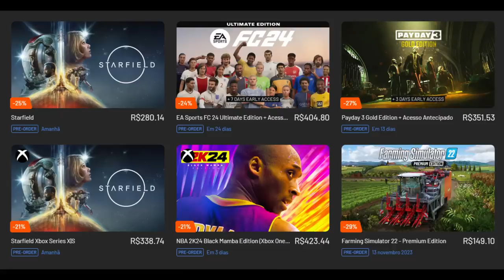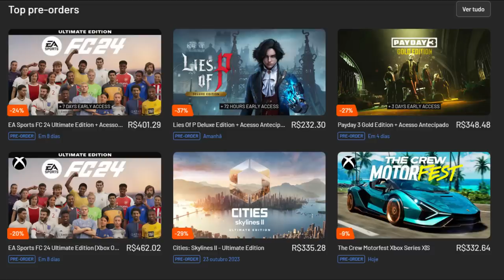FERRARI SURPREENDE NO TL E LEVANTA QUESTIONAMENTOS SOBRE DIFICULDADES DA RED BULL NO GP SINGAPURA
Sergio Milani
@scuderiamilani (Twitter)

📰 *Fontes:*

João 3:16

00:00 - Introdução
00:57 - Dados mais completos no próximo vídeo
01:21 - Péssima qualidade de imagem da F1
02:18 - Liderança da Ferrari surpreende?
03:19 - Red Bull com problemas
05:27 - Não deve ser uma grande mudança
06:13 - Ritmo de corrida forte
06:55 - Evolução da Ferrari
08:00 - Expectativa de boa corrida